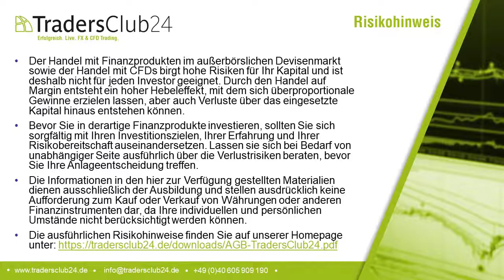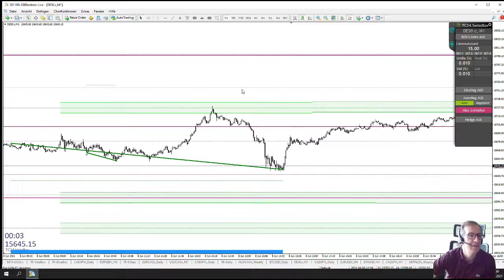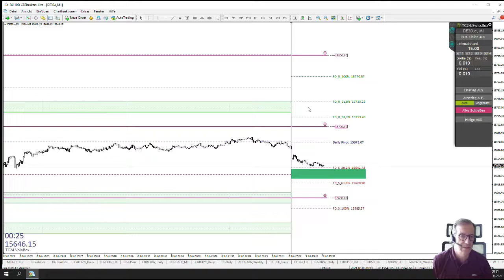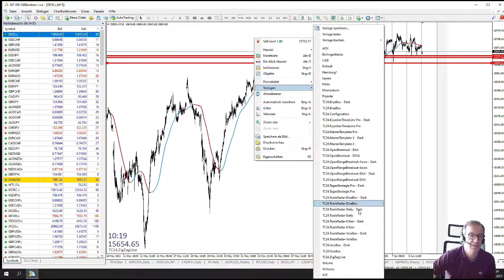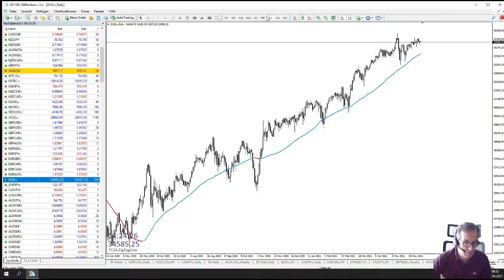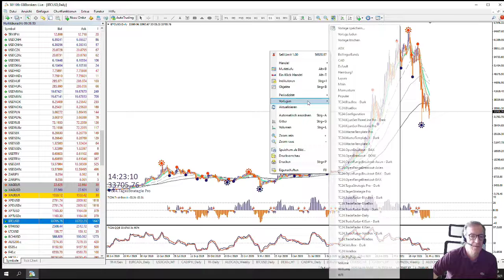LiveTrades vom TradersClub24 DaxOpenRange Breakout vom 09.06.2021